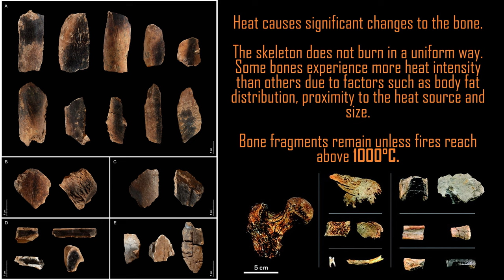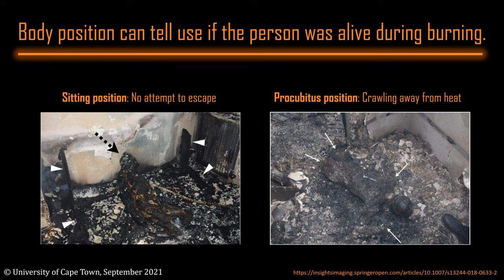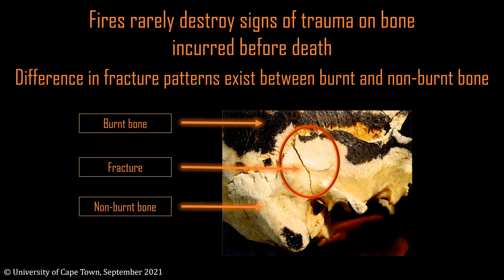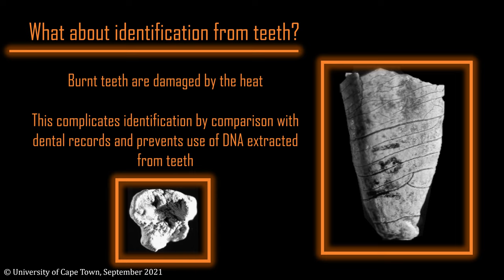Spotlight Does burning destroy the evidence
Visit lawLibrary.org.za for more forensic science videos